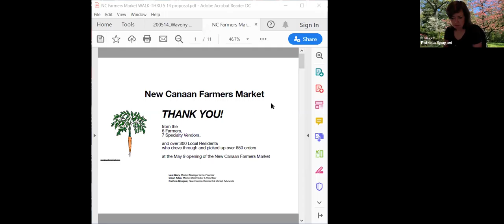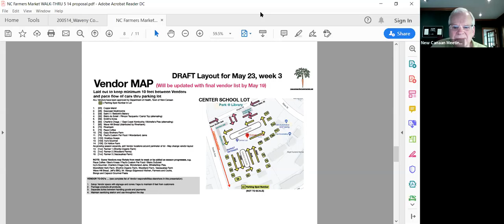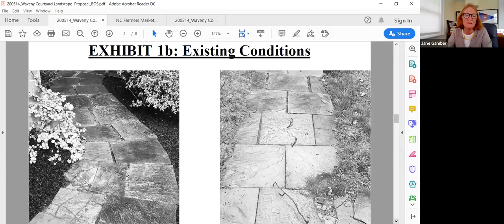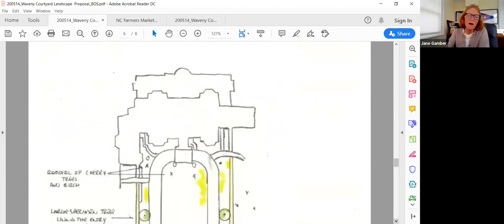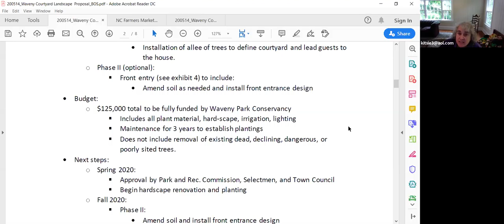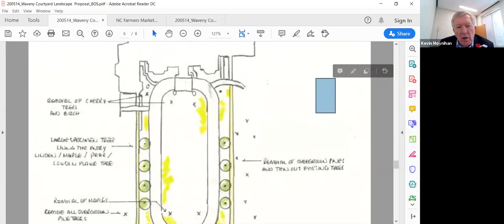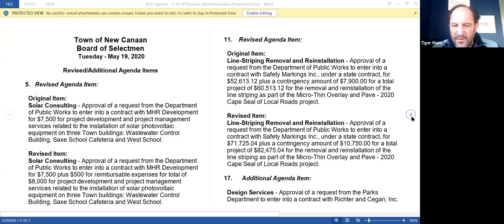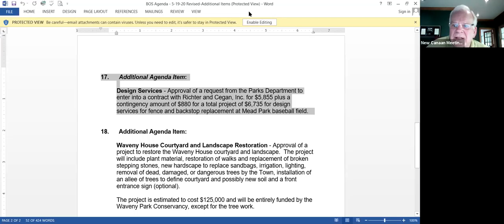Board of Selectmen Meeting May 19, 2020